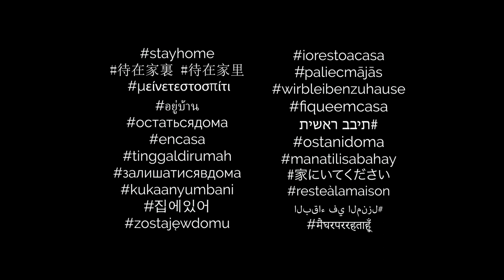E.sperimenti stayathome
eng.
In this complicated historical moment, our thoughts turn to all the countries that are facing the emergency of Covid 19. We greet with affection all the collaborators and organizers of the sector who have supported and hosted us in the world, with the hope to meet again soon.

ita.
E.sperimenti

In questo difficile momento storico il nostro pensiero è rivolto a tutti i Paesi che stanno affrontando l'emergenza del Covid 19. Salutiamo con affetto tutti i collaboratori e organizzatori del settore che ci hanno sostenuto e ospitato nel mondo, con l'auspicio di poterci rincontrare presto.